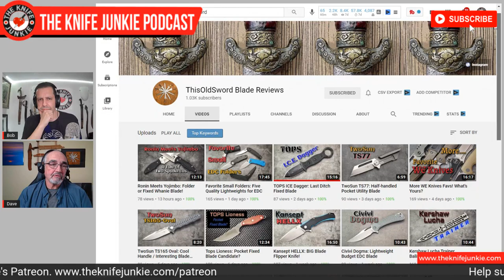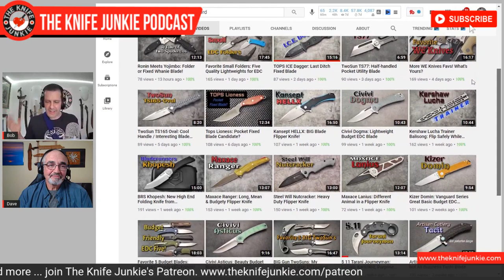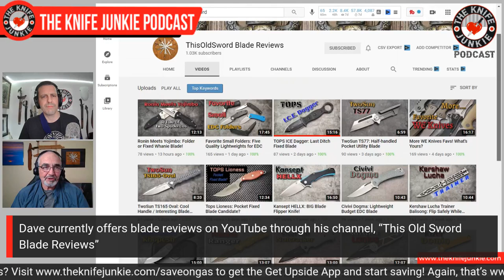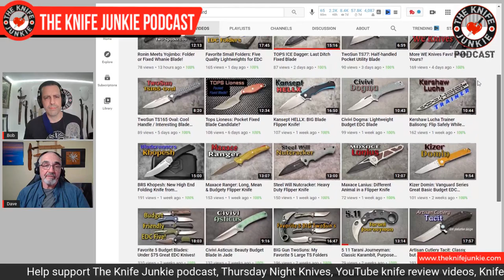Dave Everett, This Old Sword Blade Reviews - The Knife Junkie Podcast Episode 204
Dave Everett, a blade collector and reviewer from This Old Sword Blade Reviews on YouTube and Instagram, joins Bob "The Knife Junkie" on episode 204 of The Knife Junkie Podcast.  Everett has been involved in knife collecting since his days in photography school on the West Coast, c1970.

He owned and operated martial arts schools during the 1970s through 1990s and trained with world renowned Kung Fu and Kali masters including Grand Tuhon of Pekiti Tirsia Leo Gaje Jr. He has a collective experience and background that fosters a broad interest in blades that both function well and are aesthetically pleasing.

Everett also was the photographer for the catalog at Ron Kosakowski’s Traditional Filipino Weapons website. And he worked directly with the late custom knife maker, Norm Bardsley on designs and photographed many of his custom blades.

You can find Dave's video reviews on YouTube

🔪 SHOPPING FOR A KNIFE 🔪
The Knife Junkie Knives for Sale Webpage --